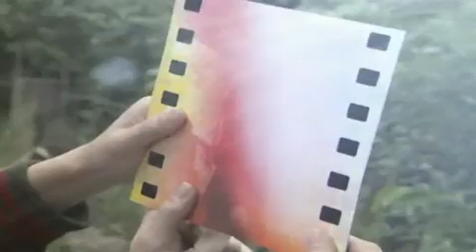KAMEN RIDER DOUBLE X DECADE BRING ME TO LIFE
A Tokusatsu Music Video
Shows: Kamen Rider Decade and Kamen Rider Double